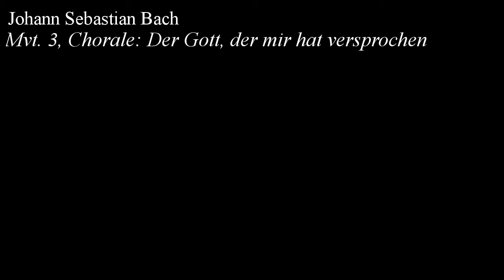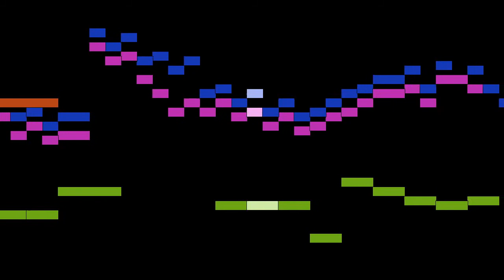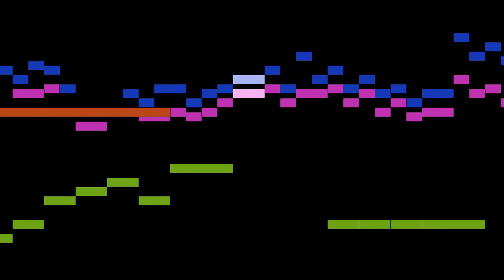Johann Sebastian Bach - Mvt. 3, Chorale: Der Gott, der mir hat versprochen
Mvt. 3, Chorale: Der Gott, der mir hat versprochen, from Cantata No. 13: Meine Seufzer, meine Tränen, BWV 13, by Johann Sebastian Bach, with animated score.